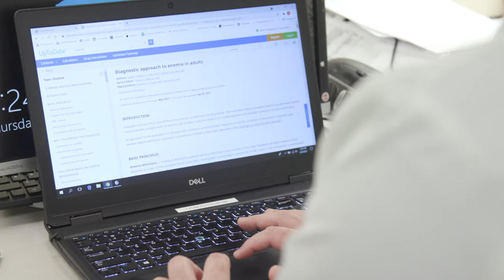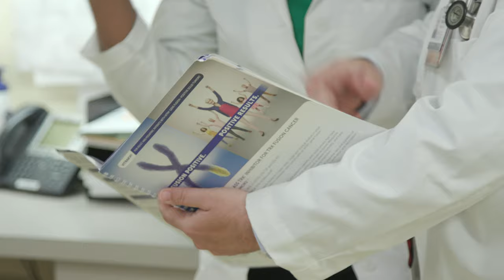Robert Tassan, M.D., specializes in the broad field of benign hematology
Dr. Robert Tassan specializes in the broad field of benign hematology at John Theurer Cancer Center, which includes non-malignant blood disorders such as anemia, bleeding disorders, thrombosis, or overproduction syndromes. Dr. Tassan especially values the teamwork amongst his peers, which provides his patients with easy access to the expertise they need to manage their condition.